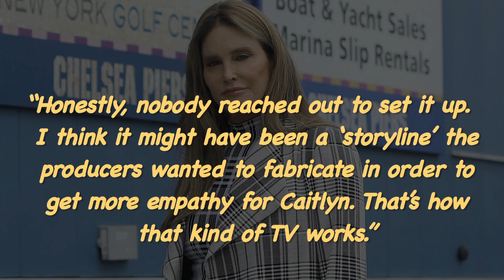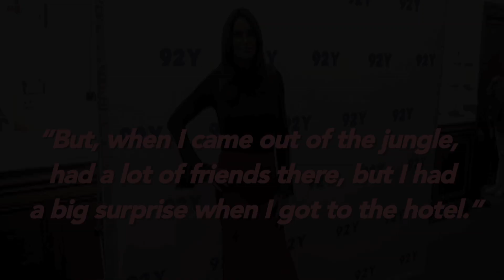Kim Defends Family's Absence At Caitlyn Jenner's Reality Show Exit!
Kim Kardashian West is speaking out on why her family was not at
Caitlyn Jenner‘s side following her elimination from I’m a Celebrity…